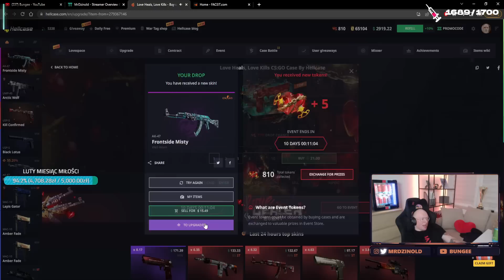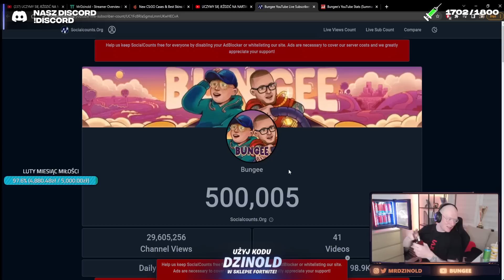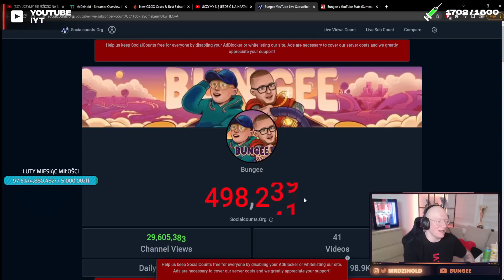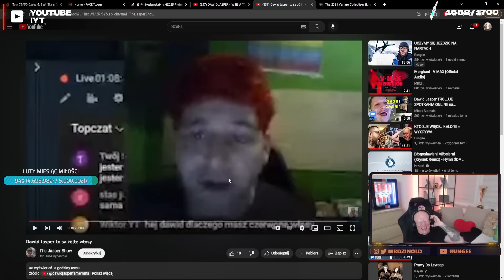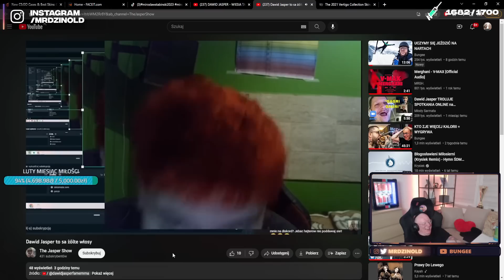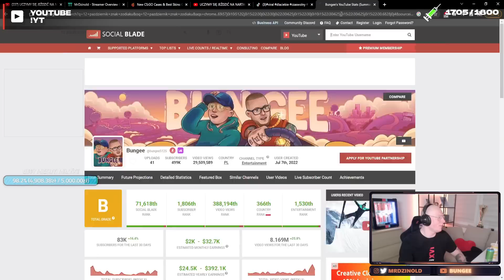SPECJAL NA 500K BUNGEE, ROZSTANIE Z AGATĄ :(